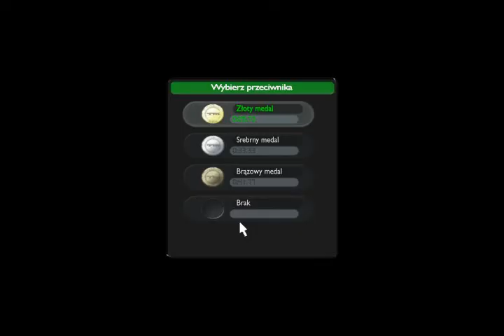Zagrajmy w Trackmania Nations Forever #12 - Droga z przeszkodami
12. część mojego przechodzenia gry "Trackmania Nations Forever".

Gracz przystępuje do serii wyścigów, wyróżniających się przede wszystkim za sprawą ciekawie zaprojektowanych tras. Tory obfitują w wiele zdradliwych skoczni czy efektownych korkociągów, podczas pokonywania których niejednokrotnie nagina się prawa fizyki. Całość podana jest jednocześnie w bardzo przystępnej formie, nie wymagając żadnego przygotowania ze strony gracza. W Trackmanii Nations Forever nie zawarto też modelu uszkodzeń, choć wypadanie poza tor czy odbijanie się od otaczających trasę band wiąże się z utratą wielu cennych sekund.